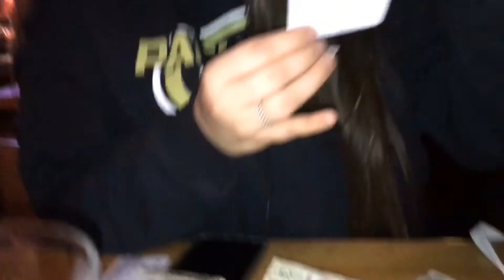WE GOT KICKED OUT OF APPLEBEE’S...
We were thrust out of Applebee's but its fine we went to an abandoned airport hanger so umm... yeah!!!

My first attempt at vlogging